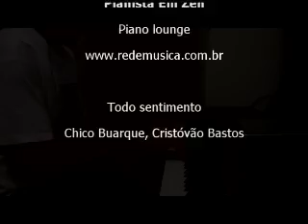Chico Buarque - Todo sentimento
Composição: Chico Buarque, Cristóvão Bastos
Estilo: Piano Lounge
Performance: Pianista Elli Zen

pianista, piano solo, piano bar, Manaus, Brasil, lobby pianist, redemusica. Pianista Elizen